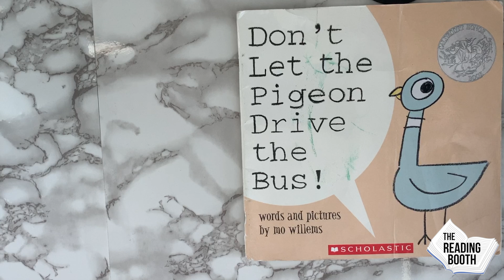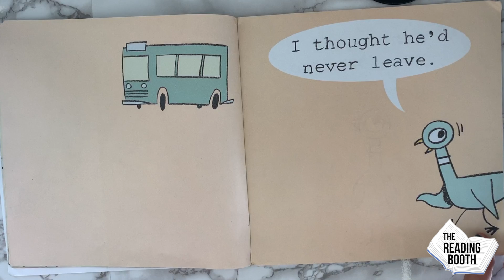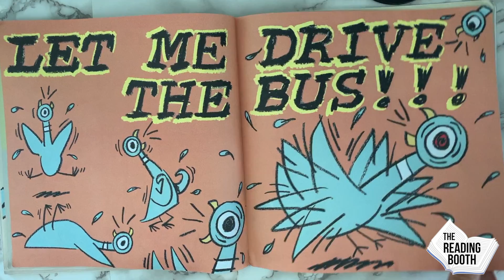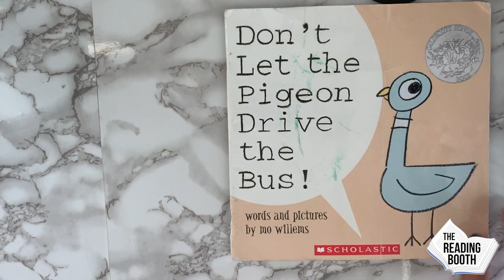Don't Let the Pigeon Drive the Bus by Mo Willems | Read Aloud for Kids | The Reading Booth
Don't Let the Pigeon Drive the Bus written and illustrated by Mo Willems | Read Aloud for Kids | The Reading Booth

Book Description (from the author): When the Bus Driver takes a break from his route, a very unlikely volunteer springs up to take his place—a pigeon! But you’ve never met a pigeon like this one before. As The Pigeon pleads, wheedles, and begs his way through the book, readers answer back and decide his fate.

Use this book to teach readers about: Perseverance, Persistence

Reading level age range (approximate): First and Second Grade
Fountas and Pinnell Reading Level: I

Thank you so very much for watching this read aloud on The Reading Booth YouTube channel!